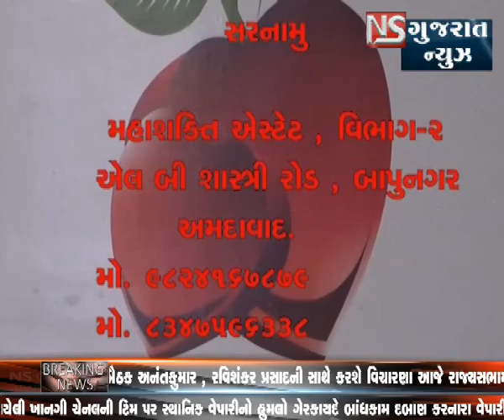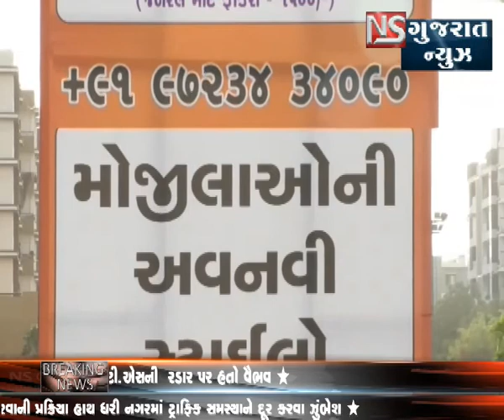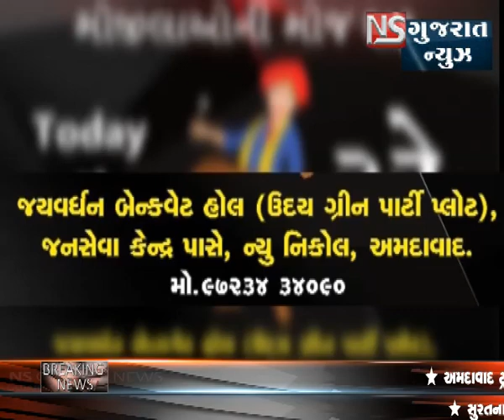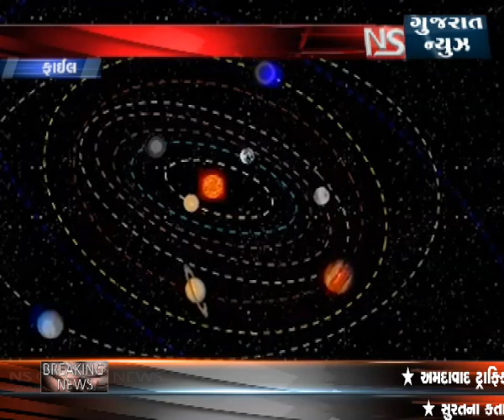KHABAR GUJARAT || NS GUJARAT NEWS